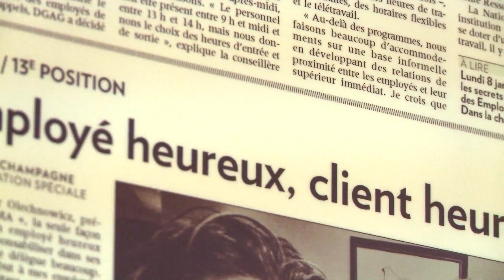CIMA + ANG_Copro